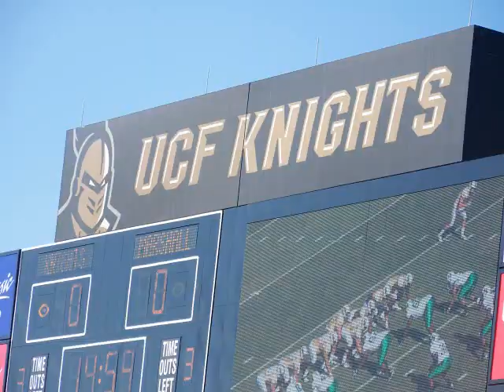Even The Knights Are Better -from 6hos.com- Original Version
It may have taken a while... but now that we have found each other, everything is better... even the Knights!